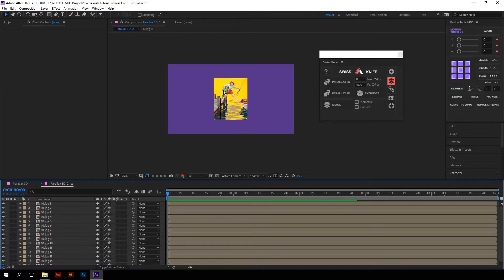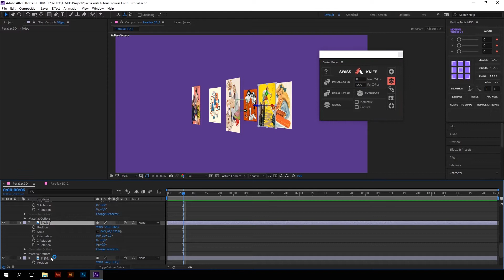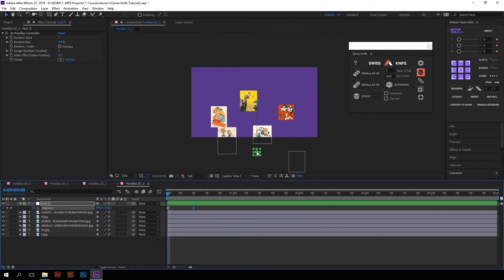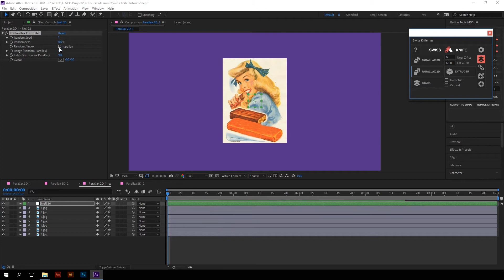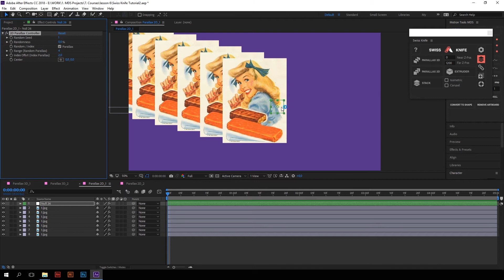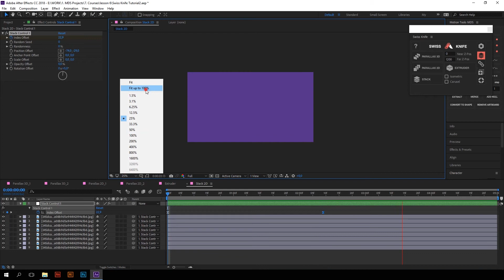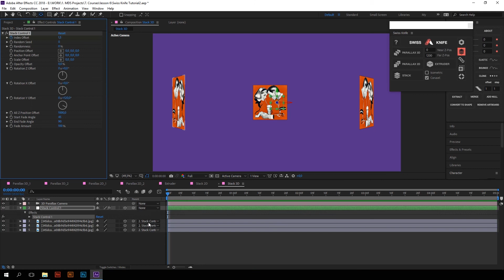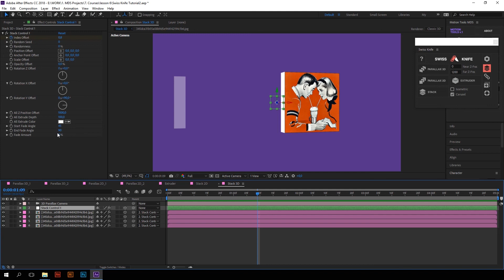Swiss Knife Parallax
Swiss Knife is a group of 20 tools that can be combined in thousands of variations. Play with 4 groups including parallaxer, interactor, placeholder, and support. Use it for any kind of projects, character animation, video editing, templates, UI/UX animation